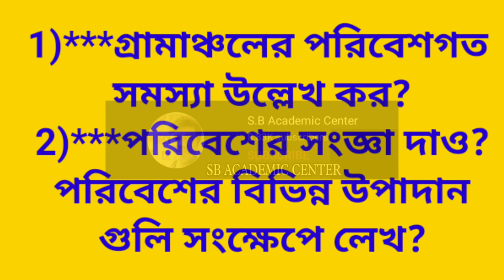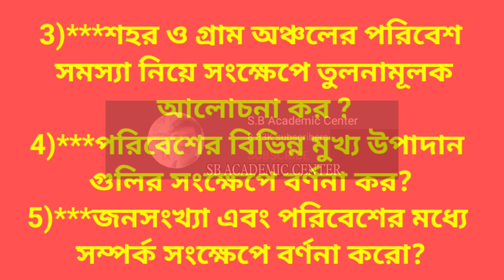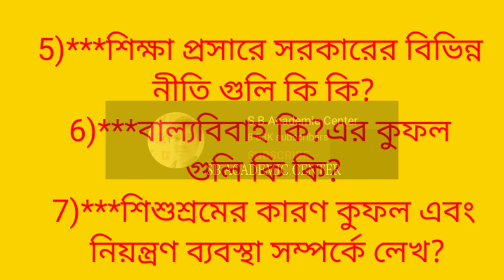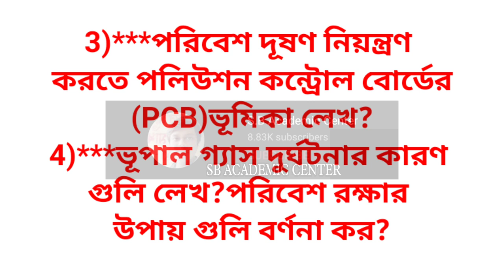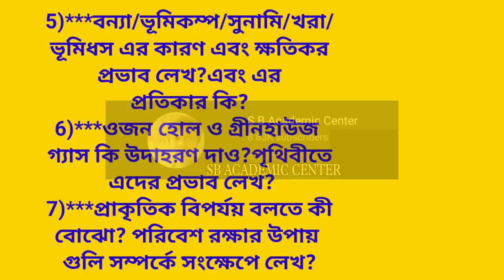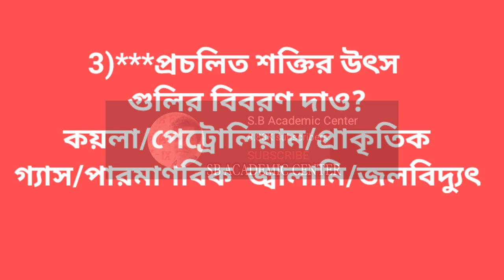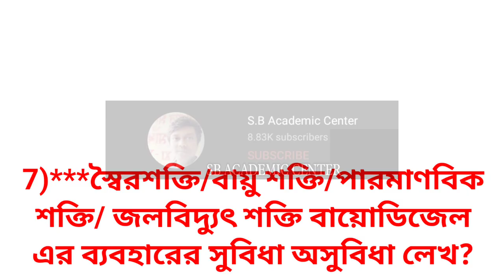একাদশ শ্রেণী পরিবেশ বিদ্যা সাজেশান 2024 / Class 11 EVS Suggestion 2024 /EVS Suggestion 2024 class xi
একাদশ শ্রেণী পরিবেশ বিদ্যা সাজেশান 2024 | Class 11 EVS Suggestion 2024 New Syllabus | EVS Suggestion

 একাদশ শ্রেণী পরিবেশ বিদ্যা সাজেশান 2024 | Class 11 EVS Suggestion 2024 New Syllabus | EVS Suggestion | Online Class

Class 11 EVS Suggestion 2024 💥 Class 11 EVS Short Question Answer, Class 11 EVS Suggestion 2024 Mcq

class 11 evs last minute suggestion 2024

 class 11 evs mcq questions

 class 11 evs suggestion 2024 mcq

 class 11 evs mcq 2024

class 11 evs suggestion pdf

 class 11 evs mcq question answer

 class 11 evs mcq pdf

class 11 evs short question answer 2023

 evs suggestion 2024 class 11

 class 11 2024 evs suggestion

 একাদশ শ্রেণির পরিবেশ বিজ্ঞান সাজেশন 2024

environmental studies
class 11 evs question
class 11 envs suggestion 2024
একাদশ শ্রেণী পরিবেশ বিদ্যা সাজেশান 2024
class 11 suggestion 2023 evs
evs question
environmental studies suggestion 2024 class 11
environmental science